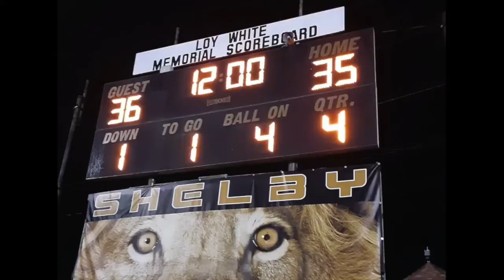Mountaineer Football Tonight - Final Coach's Show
Mountaineer Football Tonight
Final Show of the Spring 2021 Season

Tonight’s Show Summary:
* Coach Kevin Cruise ~ Offensive Coordinator
* Drew Fulton & Lamont Littlejohn
* Coach Greg Lloyd
* Season highlight Video
* Final words and thanks!